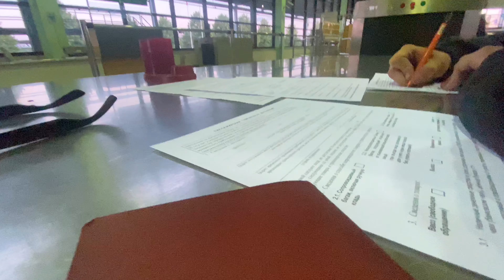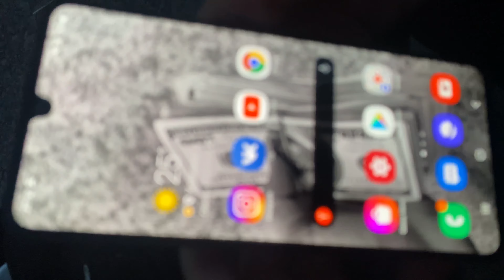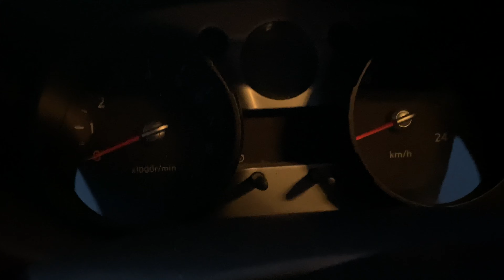Едем на мопедах в Россию из Финляндии в период пандемии. Hot kontent🔥🔥🔥 на русской границе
Стояли 12 часов на границе
Смена номер 2
Начальник смены: Слабожаннова Наталья Вечеславовна